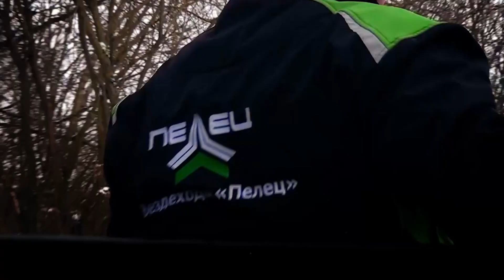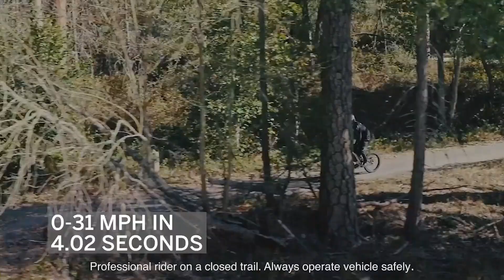10 COOLE OFF-ROAD-FAHRZEUGE, DIE DU SEHEN SOLLTEST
1. Bentley Ultratank

2. Khomyak (Preview)

00:00 - BENTLEY ULTRATANK
01:24 - DER HAMSTER (preview)
02:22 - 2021 MAVERICK X3 X-RS
03:24 - TORSUS PRAETORIAN
04:24 - PELEC TRANSPORTER
05:36 - SHATUN
06:33 - KAMAZ-43509
07:25 - MIGHTY MOG EXPLORER XPR 440
08:21 - TERRAINHOPPER
09:13 - SEGWAY DIRT EBIKE